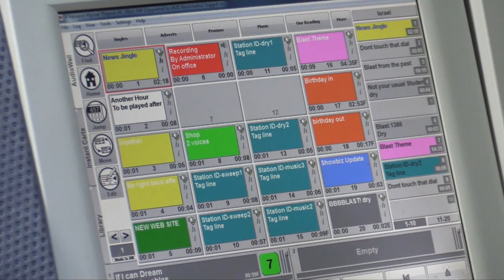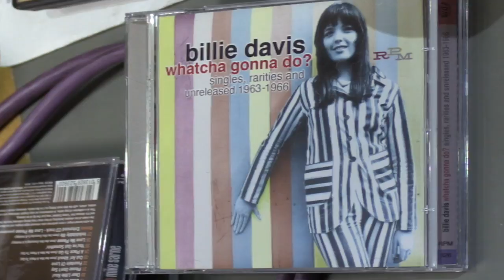THE MIKE QUINN RADIO SHOW WITH BILLIE DAVIS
Mike, had a very special guest and top 10 artist in the studios recently.  Billie Davis had a chat to presenter Mike Quinn on his radio show.  Billie Davis, is an English female singer - who was best known for her UK Top 10 hit single "Tell Him"(1963) and "I want you to be my baby"(1968).

Billie had the opportunity to chat about her life as a singer and dear friend Jet Harris(former bass guitarist of the Shadows) who she was also romantically linked too.  She goes on to talk about the broken jaw she received after after an infamous car crash of there chauffeur driven limousine, and the devastating effect it had on her and Jet Harris's already troubled career.  The crash held back Davis, as her jaw was wired together for months.

Look Out For Part 2 Coming Soon!